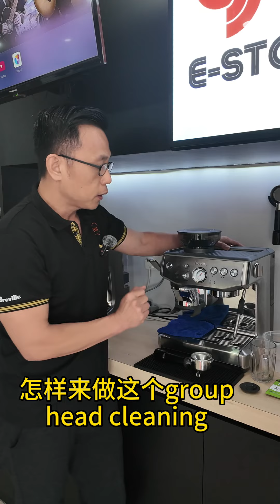breville bes876 group head cleaning breville coffee #